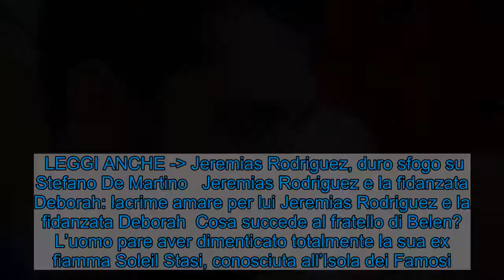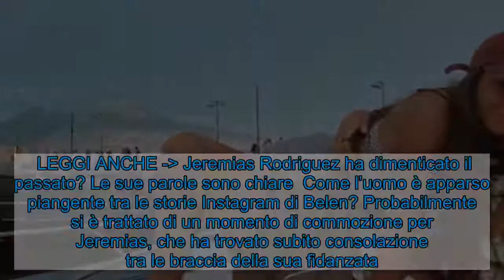Jeremias Rodriguez in lacrime sui social: c'entra la fidanzata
Jeremias Rodriguez e la fidanzata Deborah si abbracciano ma lui piange: cosa succede? Il video appare tra le storie di Belen. Jeremias Rodriguez  Jeremias Rodriguez e la fidanzata Deborah si abbracciano, ma lui sta piangendo: che succede? Il video misterioso appare tra le storie di Belen.   “Il mio gigante sensibile” lo definisce sua sorella, mentre riprende il ragazzo in un momento complicato. L’episodio è accaduto durante un momento di festa a casa Rodriguez.  Nelle storie successive appare la donna insieme al figlio Santiagio felici e spensierati mentre decorano un bellissimo albero di Natale. Cos’è successo a Jeremias? Il fratello della showgirl sta vivendo un nuovo amore.  LEGGI ANCHE - Jeremias Rodriguez, duro sfogo su Stefano De Martino   Jeremias Rodriguez e la fidanzata Deborah: lacrime amare per lui Jeremias Rodriguez e la fidanzata Deborah  Cosa succede al fratello di Belen? L’uomo pare aver dimenticato totalmente la sua ex fiamma Soleil Stasi, conosciuta all’Isola dei Famosi. Pareva si prospettasse per lui un’estate da single, come in effetti è successo alle sue sorelle, ma già a luglio il ragazzo sembrava far coppia fissa con una bella fanciulla mora.  La nuova fidanzata di Jeremias è Deborah Togni ed è una ragazza totalmente estranea al mondo dello spettacolo; la ragazza lavora come assistente di volo. Bella e acqua e sapone, sembra aver totalmente conquistato il più giovane dei fratelli Rodriguez che l’ha già presentata in famiglia.    LEGGI ANCHE - Jeremias Rodriguez ha dimenticato il passato? Le sue parole sono chiare  Come l’uomo è apparso piangente tra le storie Instagram di Belen? Probabilmente si è trattato di un momento di commozione per Jeremias, che ha trovato subito consolazione tra le braccia della sua fidanzata.   Visualizza questo post su Instagram      Un post condiviso da Jeremias Rodriguez (@jeremiasgr)   La coppia recentemente ha condiviso sui propri social delle foto da sogno dopo aver passato qualche giorno sulla neve, alloggiando in un rifugio davvero particolare, ricavato da una vecchia stazione per funivie.